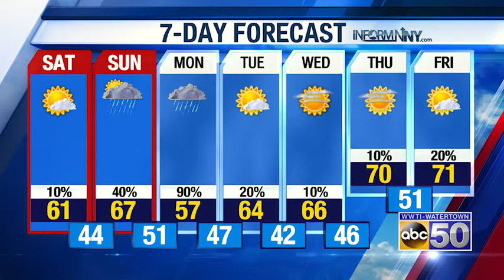North Country Afternoon Weather Update: 5-15-20